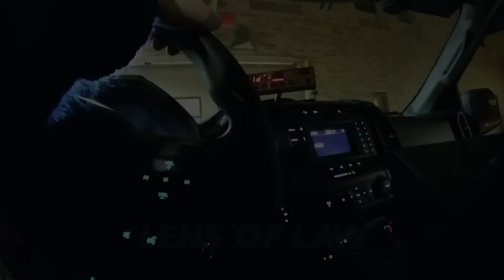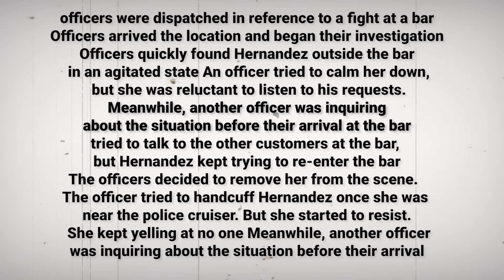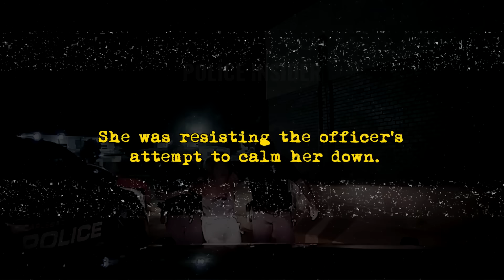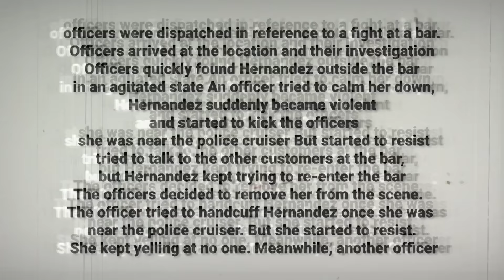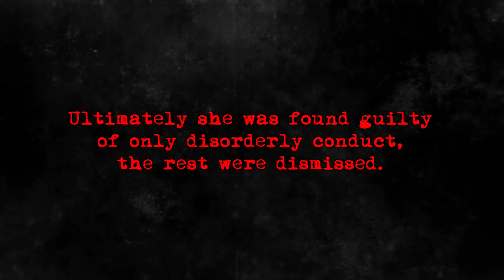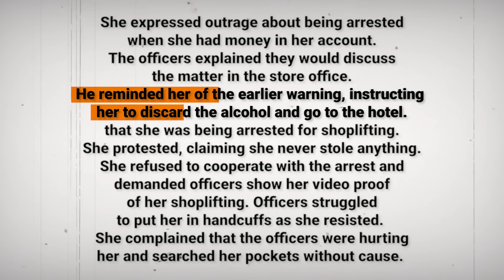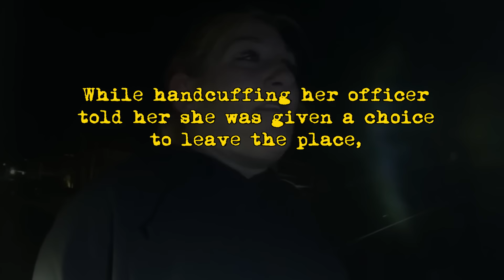When Entitled Females Are Arrested For Disorderly Conduct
Women are almost universally considered to be gentle and motherly in nature. But that is not the reality all the time. From someone kicking the officers to someone ceaselessly yelling at them, here are some incidents where cops had to arrest these disorderly women.

This video chapter shows:
00:00 Intro
00:32 INCIDENT 1
09:40 INCIDENT 2
17:29 INCIDENT 3
28:54 INCIDENT 4
35:37 INCIDENT 5